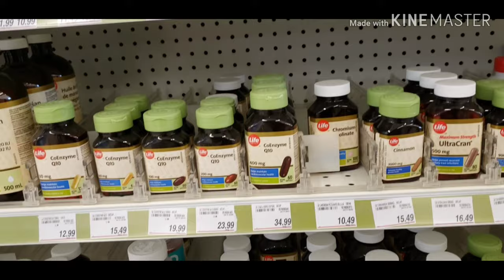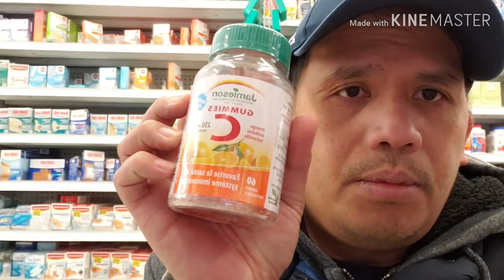Panic Buying - Toilet Tissue Paper | Team Enriquez Adventure